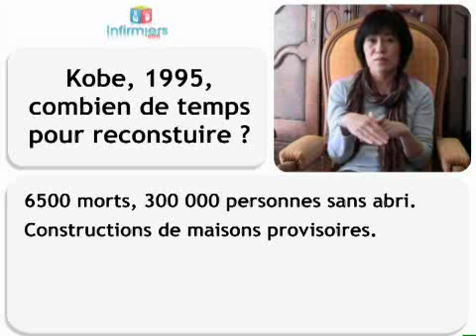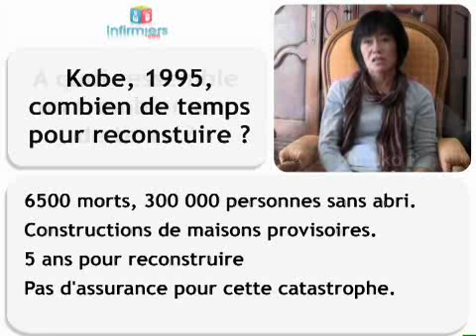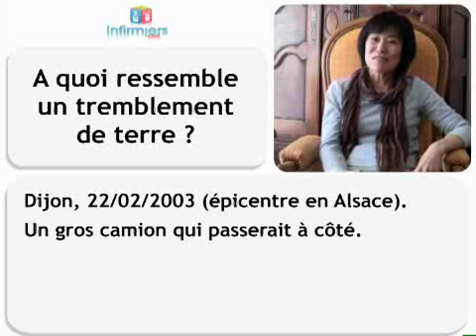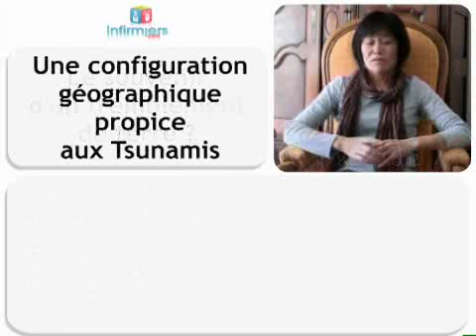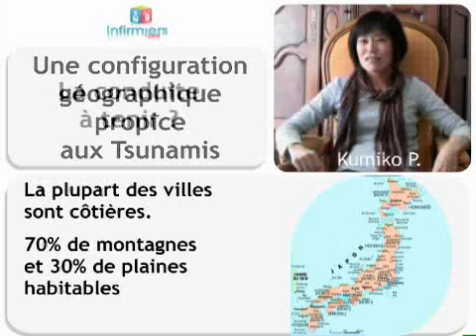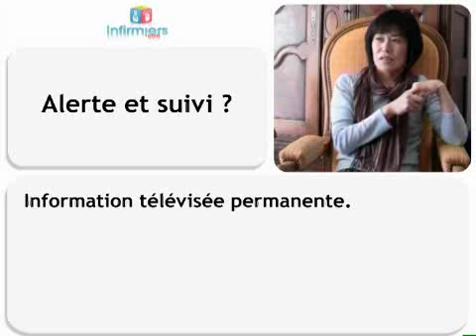Prévention tsunami - 2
Tous ces faux « tsunamis » ont occulté dans l'espace médiatique un vrai tsunami survenu le vendredi 11 mars 2011 au Japon. Sur des centaines de kilomètres de côtes, là où les populations sont concentrées, des vagues de 10 à 23 mètres ont tout ravagé ou presque. Il faudra des années pour reconstruire ces espaces de vie et faire le deuil des 25 000 morts et disparus.